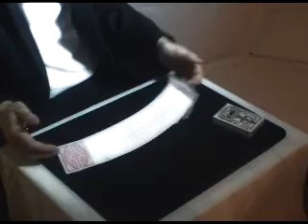Prediction card trick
cool card trick.very easy.just one basic slight of hand needed